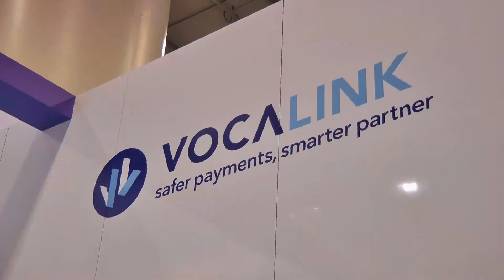Kris Kubiena – Proposition Delivery Director, VocaLink - View from Sibos 2011